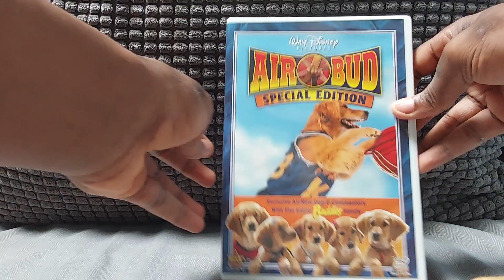DVD Update #37 (May 15th, 2024)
I got:
Air Bud: Special Edition 2009 DVD 📀 ♥️🐶🏀!